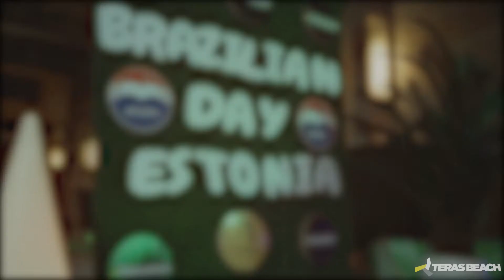Teras Beach Brazilian Day Estonia 2021 Warm up Party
Brazilian Day Day Beach Party
Over 200 guests
DJ
Adriano Trindade
Brazilian style music
Brazilian drinks, caipirinhas
Brazilian style decorations